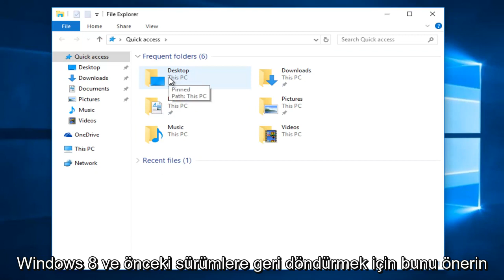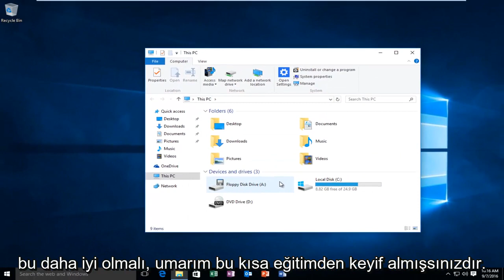Windows 10'da Dosya Gezgini'nin Varsayılan Hızlı Erişim Görünümü Nasıl Değiştirilir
Windows 10'da Dosya Gezgini görünümünü değiştirin.

Bu eğitici, Dosya Gezgini'nin varsayılan görünümünün "Hızlı Erişim" den "Bu Bilgisayar" a nasıl değiştirileceğini gösterecektir.

Bu eğitim, Windows 10, Windows 8 / 8.1, Windows 7 işletim sistemlerini çalıştıran bilgisayarlar, dizüstü bilgisayarlar, masaüstü bilgisayarlar ve tabletler için geçerli olacaktır. Tüm büyük bilgisayar üreticileri için çalışır (Dell, HP, Acer, Asus, Toshiba, Lenovo, Samsung).